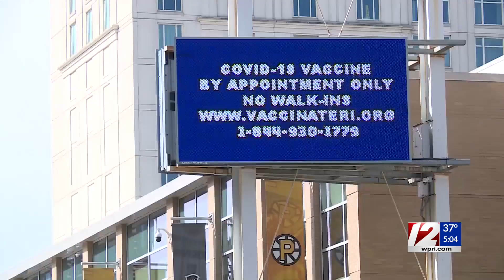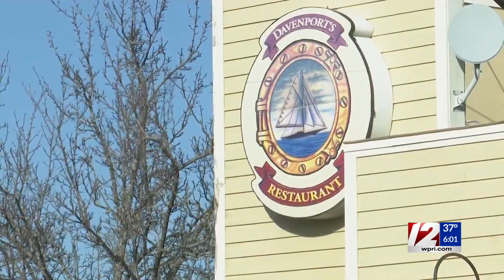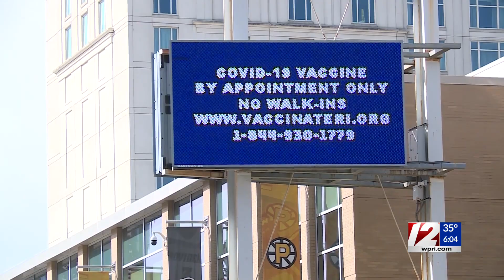McKee lifts some business restrictions, promises teacher vaccines in first COVID briefing as governo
Anita Baffoni and Chelsea Jones report.